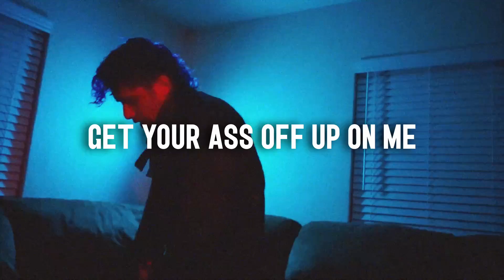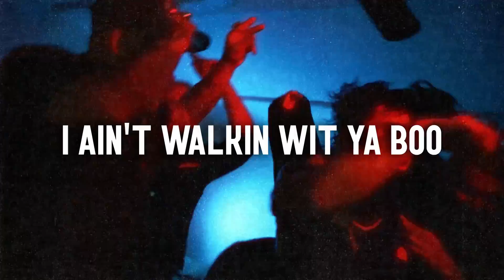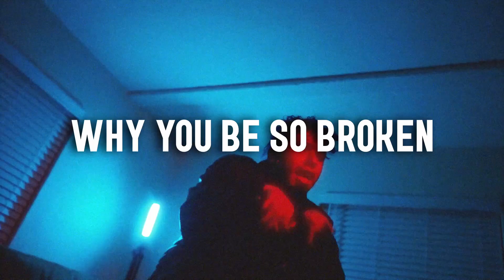4dhxh - WAB (Lyric Video}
Dir. by Doc Lee Productions  @DocLeeProductions
Produced by Kidd Process  @KiddProcess
Artist: 4dhxh ( @4dhxh  )
Song: WAB (Weird Ass Banger) [On all Platforms]